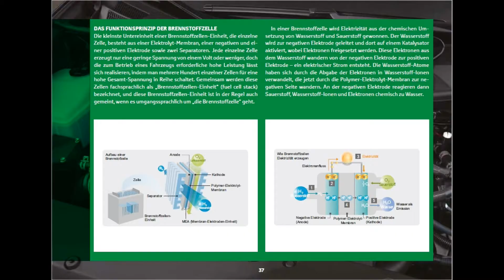Onlinemotor Toyota Mirai Wasserstoff Hybrid Fahrzeug